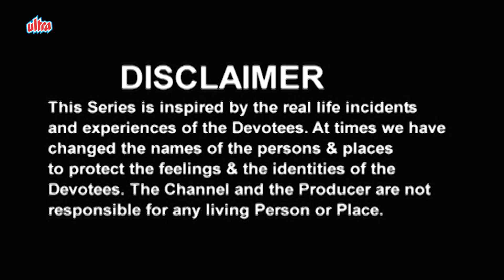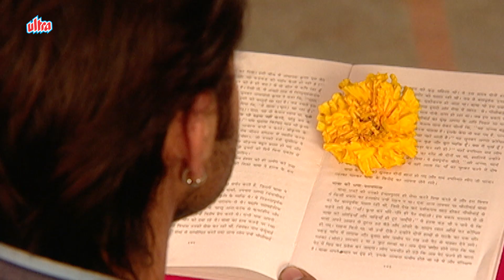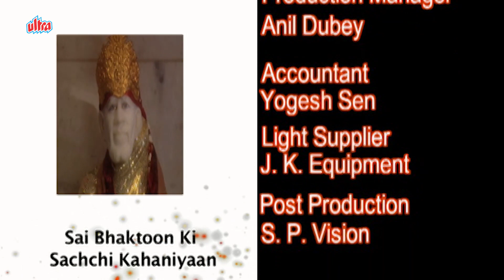साई भक्तों की सच्ची कहानियां | Sai Bhakto Ki Sachi Kahaniya Ep -11 | True Hindi Story | Sudhir Dalvi